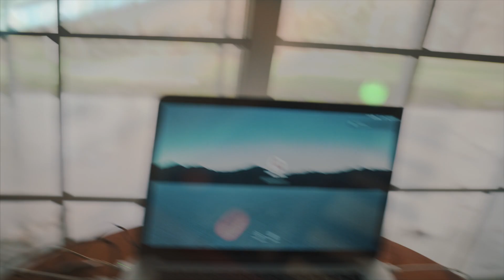The Key to Staying Motivated (Vlog)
Almost any decision is better than no decision...build, learn, adjust, grow.

Motivational Video - The Key to Staying Motivated